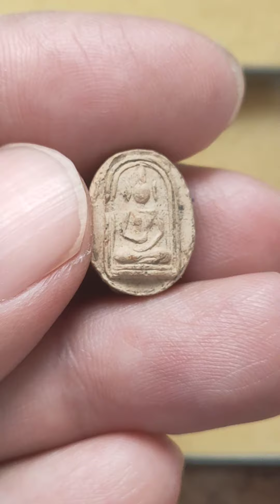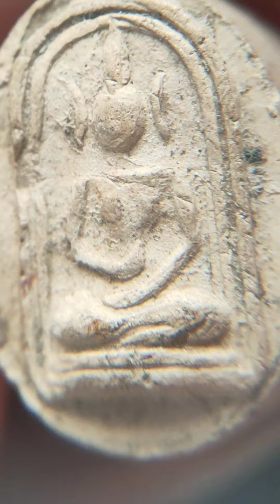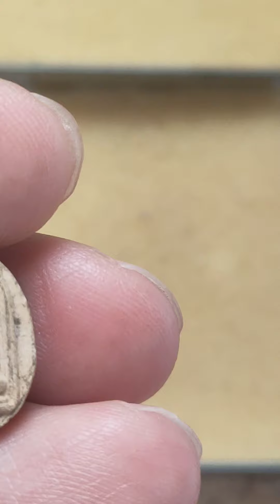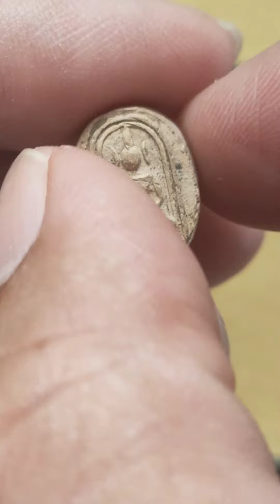แนะนำพระเครื่อง : พระเม็ดบัวหลวงพ่อขอม วัดไผ่โรงวัว ปี2505